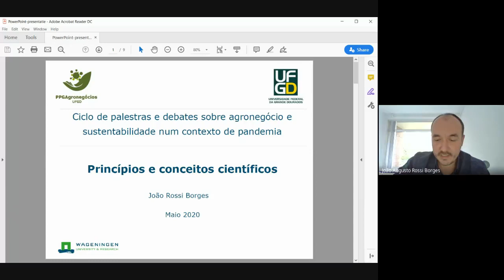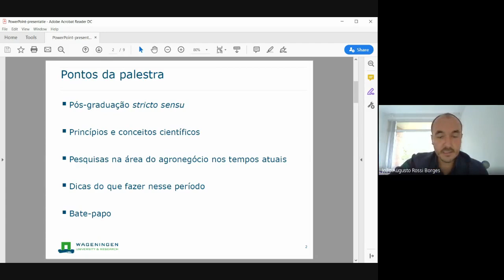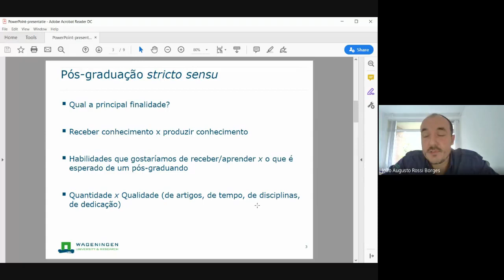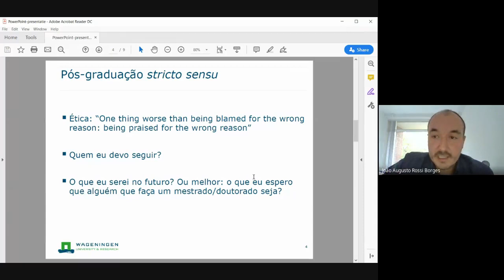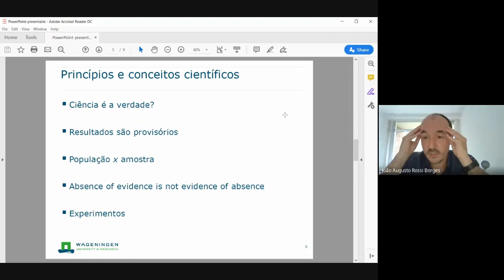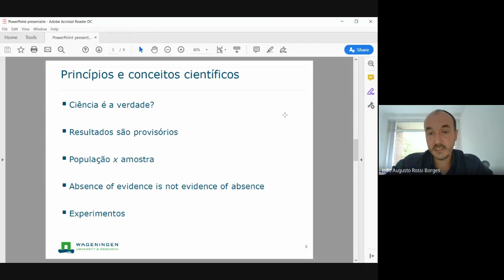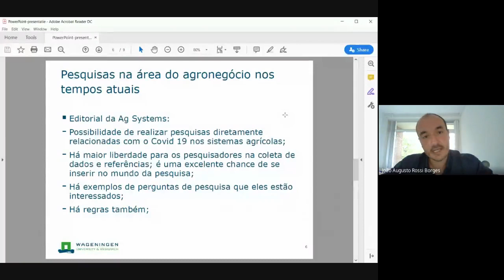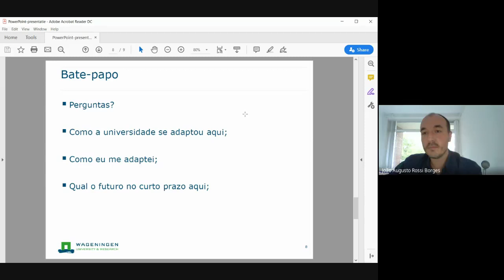Princípios e Conceitos Científicos (26/05/2020)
Ciclo de Palestras e Debates sobre o Agronegócio e a Sustentabilidade num contexto de Pandemia